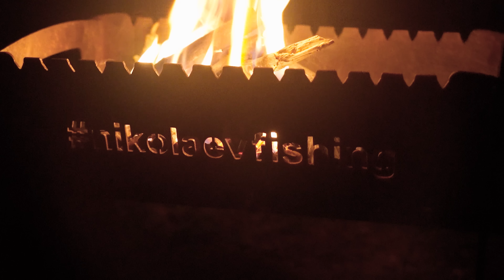ФЛЭТ, КАРПФИШИНГ и ПОПЛАВОК на Дикаре! Рыбалка с ночёвкой.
При оформлении заказа в магазине CarpTravel укажите данный промо-код и получите скидку 10%, плюс скидочную карту в подарок.